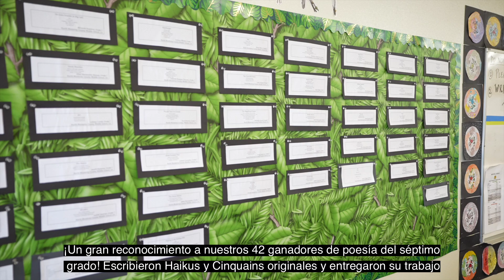Football is Back! NMCUSD Update!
Thank you North Monterey County Families!
Topics:
North monterey county high school, North monterey county middle school, Elkhorn elementary school, Castroville Elementary school, Echo Valley Elementary School, Prunedale elementary school, North Monterey County Unified School District, NMCUSD,